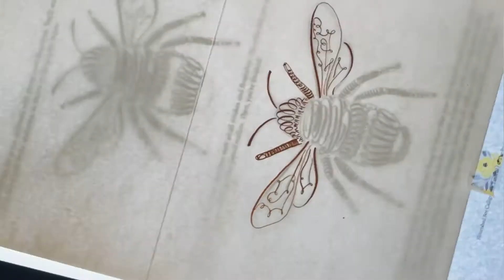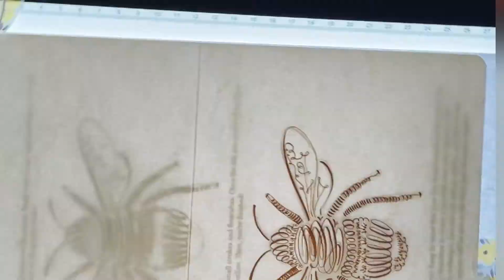How to: Calligraphy Flourished Drawing - Pointed Pen + Coliro Watercolors - Flourished Bee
Hello friends,
Today it's time for a flourished bee from the tutorial by Lindsey @thepostmansknock 💛

Isn't she so cute? Especially with this gold watercolors by @colirocolors! Bees reminds me so much of spring and early summer 🐝 I'm so happy to discover more animals which I can make into flourished cuties 🤗

What are your plans for this weekend?

Anna

Tools used in this video:
✨ Moblique Pen Holder
✨ Nikko G Nib
✨ Coliro Watercolors

About Flourishing Corner:
I’m Anna and I’m passionate about calligraphy! On this channel, you'll find my creative projects, art tutorials and more!